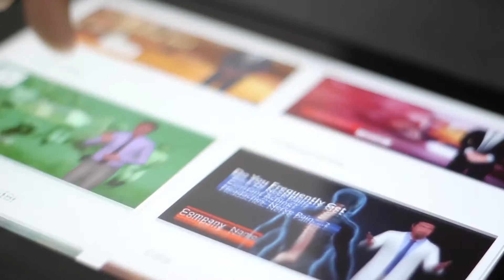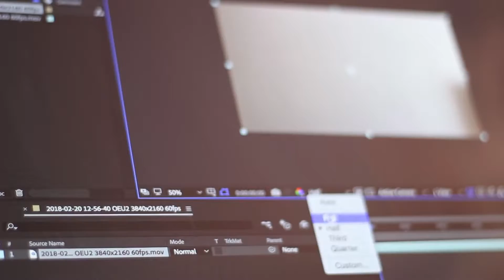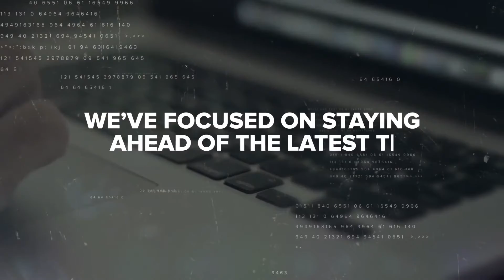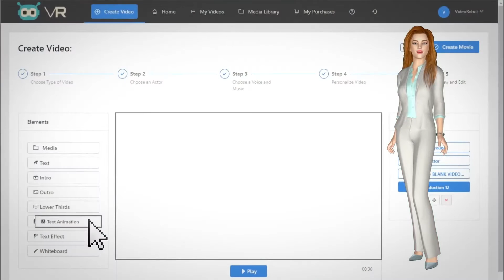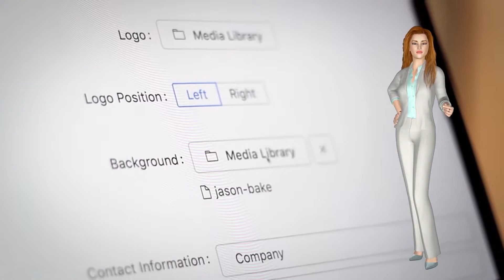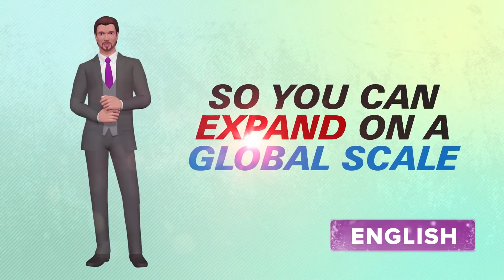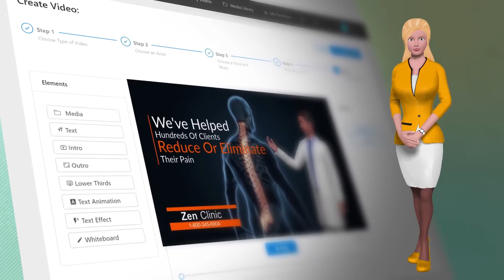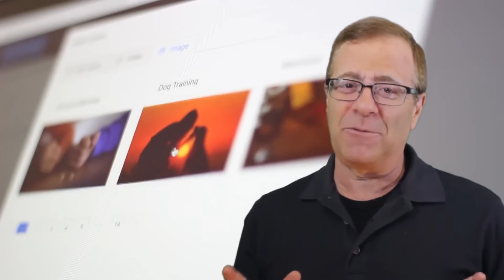The best video marketing software - VideoRobot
VideoRobot is a next-generation video technology loaded with features that are miles ahead of any other video app in the market today!
We've finally cracked the code to creating 3D Avatar Videos, Kinetic Animation Videos, Whiteboard Videos, Sales Videos, Explainer Videos, Live Action Videos, Presentations and a whole lot more in ANY language from ONE easy to use cloud app!

You Get Access to :

* 3D Avatar Explainer Niche Templates (100 Templates)
* Kinetic Niche Video Templates (100 Templates)
* Whiteboard Niche Video Templates (100 Templates)
* Professional Male/Female Voiceovers for ALL templates!
* NEW Blank Video Canvas – create explainer, whiteboard, kinetic videos from scratch in ANY language up to 30 seconds in length.
* Industry leading features like Text-to-Speech, One-Click Language Translation, Life-Like 3D Avatars, Real-time LIP SYNC technology are included!
* Commercial License INCLUDED:
* FULL Flexibility To Edit Everything - you can customize all the templates; add your own logos; change backgrounds; change text; change colours; and more - giving you full flexibility to spice up your videos!

This feature packed Deluxe upgrade UNLOCKS new text effects, animations, intros, and outros that customers can use in their videos. Customers also get to unlock additional NEW avatars. Deluxe members also get NEW video templates and NEW text effects and animations each month.
Here is the detailed list of what’s included:

* UNLOCK new text effects, motion animations, intros and outros.
* UNLOCK new life-like 3D avatars
* MONTHLY “done-for-you” templates in the hottest niches.
* MONTHLY NEW Text effects and animations.

Agency upgrade helps you create Your own video agency effortlessly and sell HD videos to your clients.
Here’s what you get with the Agency upgrade:

* 1080p HD Videos
* Text Transcripts of all niche video templates (you can customize the text scripts as they like and make new Voice Overs, or use the Text-to-speech engine to create life-like voices in any language)
* Increased length of blank canvas videos  - if you want to create videos from scratch, you can make LONGER videos up to 6 minutes using the blank video canvas.
* Human Green Screen Spokespersons Template Gallery (50 videos) – READY MADE video templates in the hottest niches featuring human spokespersons.
* Done-For-You Client Contract – Customers can instantly edit the contract and sign new clients!

Customers get access to THREE amazing software tools
**for the price of ONE! :

* Magic Video Ranker – instantly predicts and finds the keywords that rank videos on page #1 on YouTube and Google.
* Video Syndication Robot – Syndicate videos to TOP video sharing sites like YouTube, Vimeo, Dailymotion, flickr, and Veoh to drive traffic and sales!
* Social Traffic Suite – Instantly submit video (and content) to 10 TOP social media sites including Facebook, Instagram, Pinterest, Google+, Telegram, Linkedin and more!

You can instantly add subtitles and turn Your videos into GIFS to maximize results with Your videos!

* Video Subtitle Robot
* GIF Creator Robot

the best video marketing software, video marketing software, marketing video maker, create marketing videos, video marketing, software, video marketing for small business,